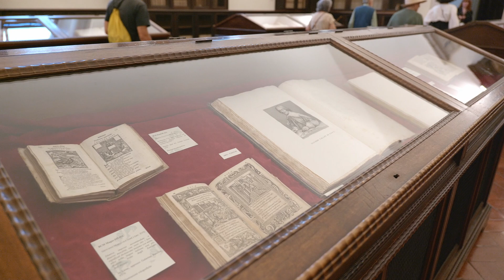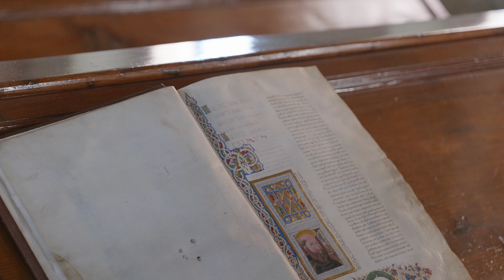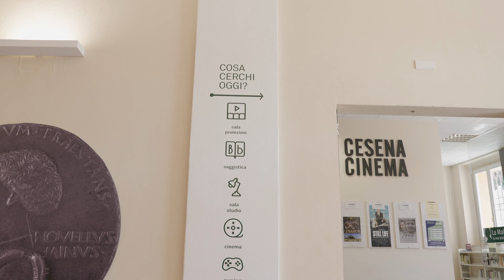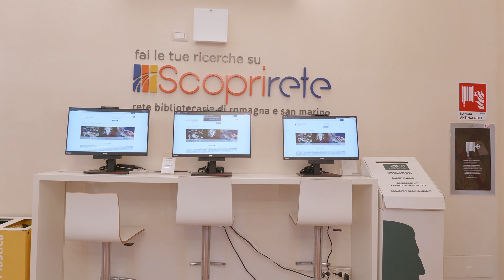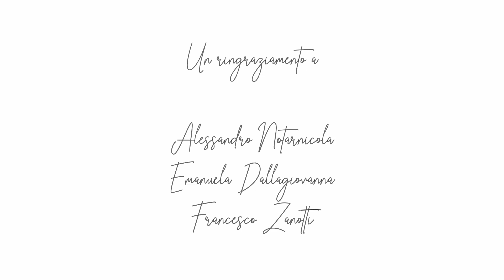La Biblioteca Malatestiana di Cesena - Storia di Coesione #11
Un gioiello culturale, reso ancora più efficace ed innovativo grazie ai finanziamenti dell'UE: si tratta della Biblioteca Malatestiana di Cesena, che ha recentemente inaugurato la nuova ala dedicata all'audio-visivo.

A cultural jewel, made even more effective and innovative thanks to EU funding: this is the Malatesta Library of Cesena, which recently inaugurated the new area dedicated to audio-visual.